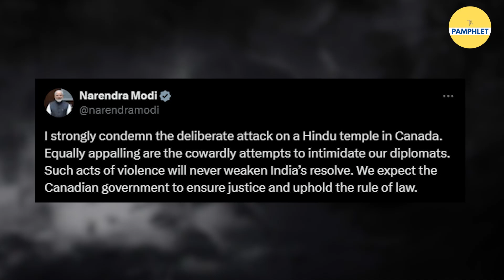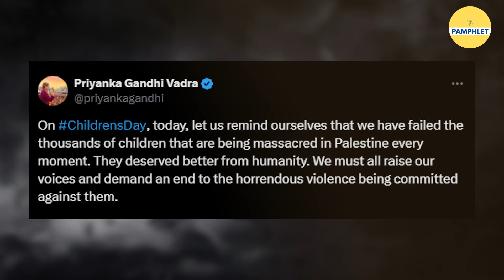Canada में हिन्दुओं पर होने वाले हमलों पर कब आवाज़ उठाएगा विपक्ष ?| The Pamphlet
खालिस्तानी समर्थकों द्वारा कनाडा में हिंदुओं पर हमले हो रहे हैं पर कांग्रेसी नेता मौन हैं।

सवाल Rahul Gandhi और Priyanka Gandhi Vadra से हैं कि राजनीति का ऐसा भी क्या लोभ कि अपनी दादी इंदिरा गाँधी के लिए भी आवाज़ नहीं उठा पा रहे हैं ?

📌Script: Himanshi Bisht
📌Video Editing: Gaurav Gusain

This Video is About : canada hindu temple attack,hindu temple attacked in canada,attack on hindu temple in canada,canada hindu temple attacked,hindu temple in canada,attack on hindu temple,canada hindu temple,hindu temples in canada,canada hindu temple vandalised,khalistani group attack on hindu temple,temple attacked in canada,hindu temple attack in us,attack on hindu temple in australia,hindus attacked in canada,devotees attacked at canada hindu temple,canada, hindu under attack in bangladesh,canada hindu temple attack,attack on hindu temple,canada hindu temple attacked,attack on hindu in bangladesh,attack on hindu temple in australia,attack on hindu temple in canada,khalistani group attack on hindu temple,hindu temple attack in us,hindu temple attacked in canada,bangladesh violence on hindu,attack on hindus in bangladesh,bangladesh hindus attacked,bangladesh attacks on hindus,attacks on hindus in bangladesh, rahul gandhi,priyanka gandhi,priyanka gandhi vadra,priyanka gandhi in wayanad,rahul gandhi wayanad,priyanka gandhi news,rahul gandhi in wayanad,rahul gandhi bharat jodo yatra,priyanka gandhi wayanad,priyanka gandhi live,priyanka gandhi wayanad bypolls,rahul gandhi live,rahul gandhi speech,rahul gandhi yatra,priyanka gandhi at wayanad,priyanka gandhi nomination,priyanka gandhi wayanad election,rahul gandhi news,bharat jodo yatra rahul gandhi